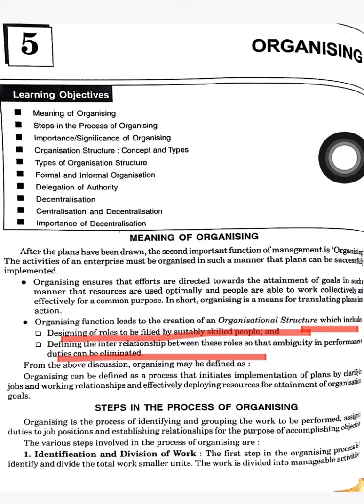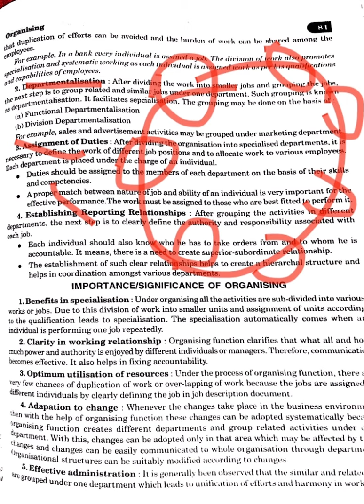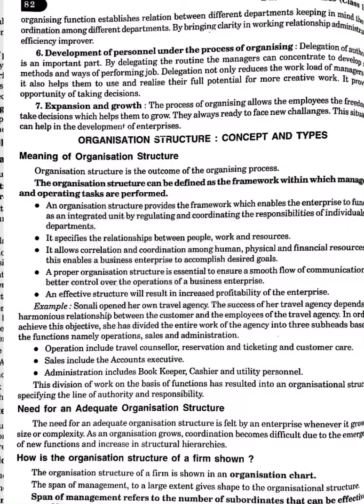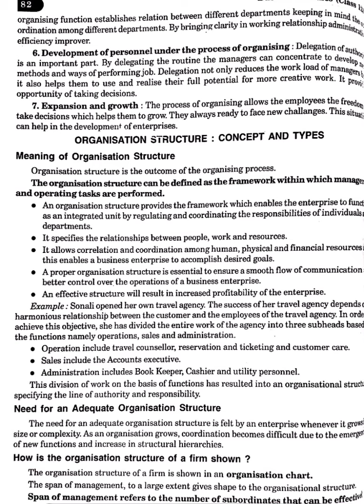Cl 12th B Business Studies Chapter Organising Part 1